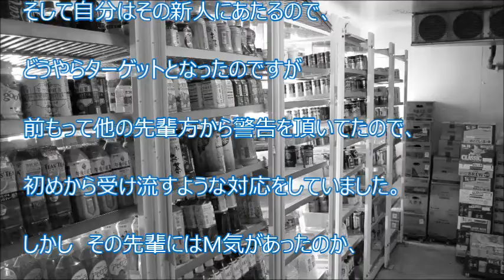【スカッと爽快】新人で入ってくる女の子には、片っ端からモーションを掛けるという男の先輩がいました。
【関連動画】